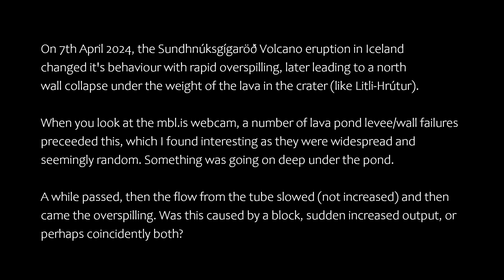Sundhnúksgígaröð Volcano Overtopping Event | 7th April 2024 | Iceland mbl.is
I found it interesting and wanted to share with annotations. Lava flowed from the crater in the same manner for weeks through a lava tube on the south side, which finally stalled for one reason or another. The question I had was, was it due to a block, or was it an increase in output, or both? Later in the evening the then very-full crater cracked on the north side and pushed out, flooding the north side of the field with lava and draining the crater. I think the lavafall is a nice show & tell as to how much output was actually coming from the vent, previously disguised underground through the tube.

EDIT 10th April: I wasn't expecting this to go modestly viral, as I was only trying to show this to some of my colleagues. Some of you are complaining about the timelapse - apologies - I will not be uploading a real time version... I will leave that to mbl.is as it's their footage. However if you do like mother nature in timelapse, feel free to check out my weather footage from my channel, especially the timelapse playlist